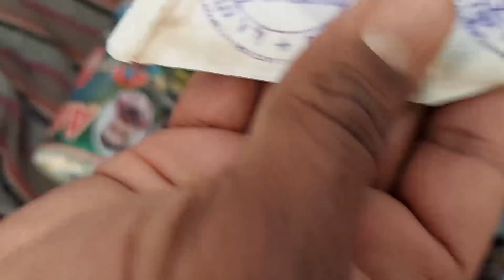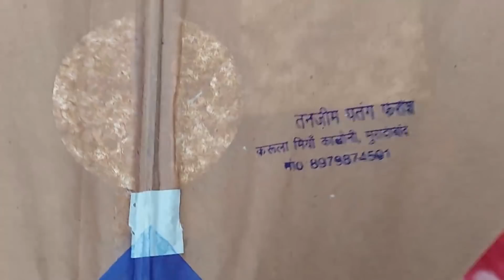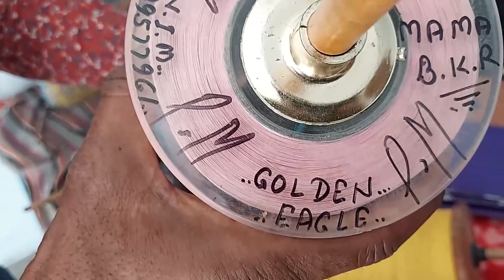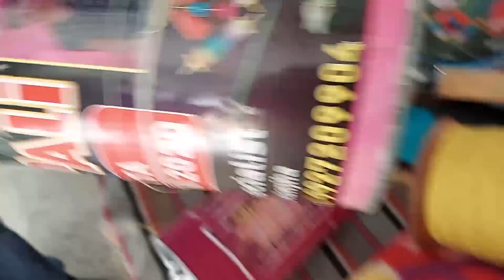SEE BEAUTIFUL DESIGNER KITES AND MANJHAS OF A BIKANERI KITE LOVER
Hello friends today I'm going to show you very beautiful designer Kites and Manjhas of a kite lover from Bikaner. In this video you will see how a kite lover is enjoying his passion for kite flying from his farm house. ❤ 💙 ♥ 💖 💕 .